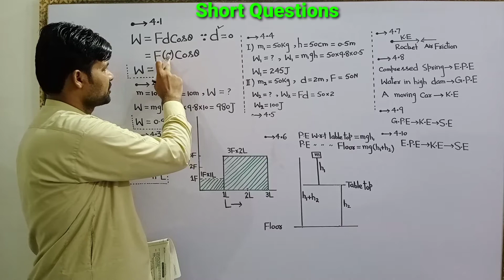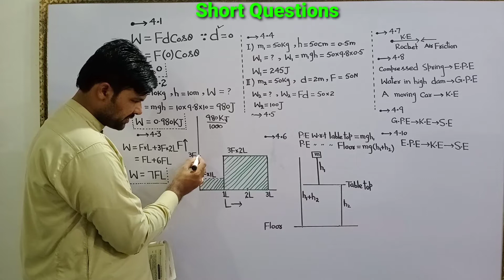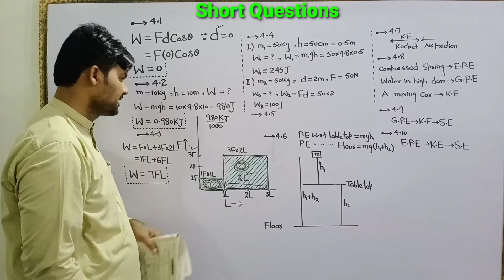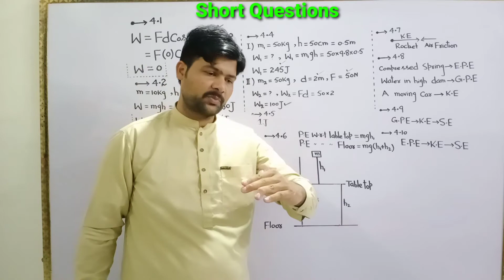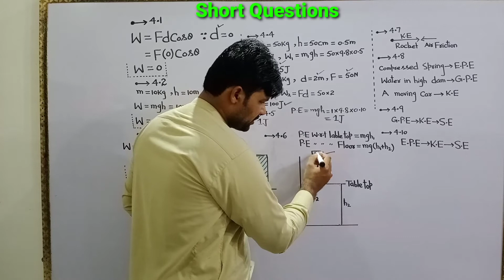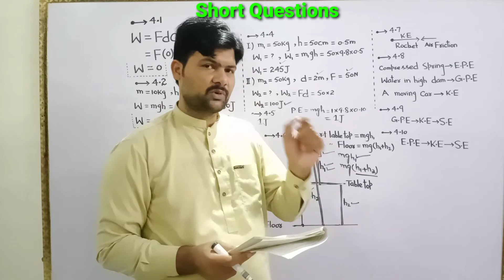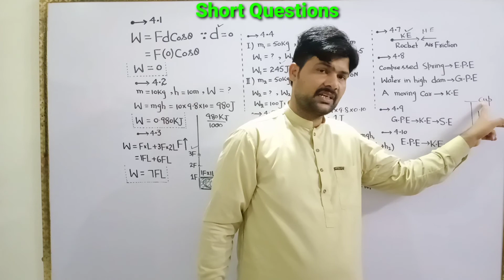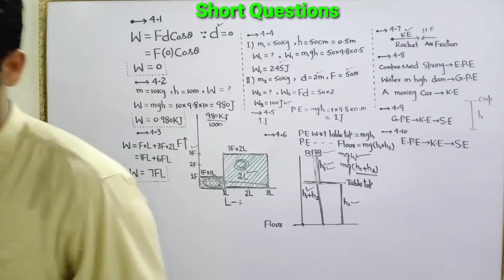Short Questions , CH:4 Class1st Year Physics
CH:04 Work and Energy , Class 1st Year Physics

Don't Forget to Give thumbs up to My video if you're reading this :)
Please write your comments down below and you can leave any suggestions about

I would like to connect with you on

Unable To Find Me
OK.
GOOGLE ME: Mazhar Rasool

Category
Teaching & Online Classes
Category
Teacher